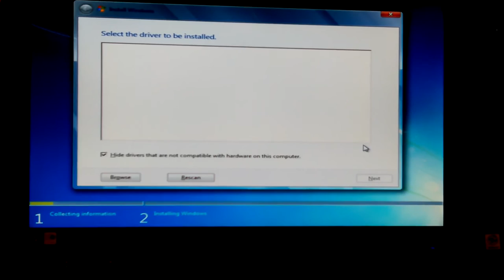VID_20161001_135031.mp4 Don Bishop